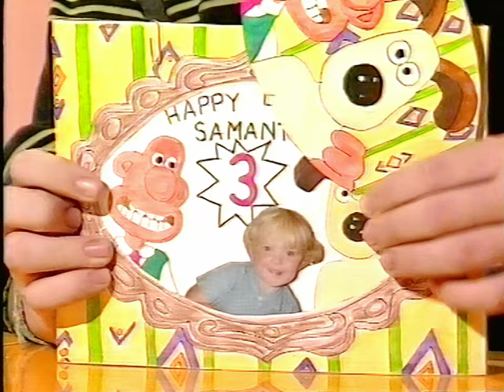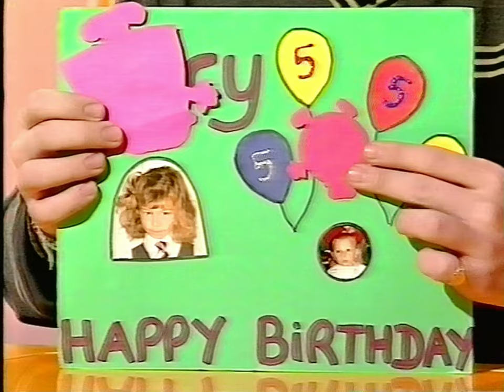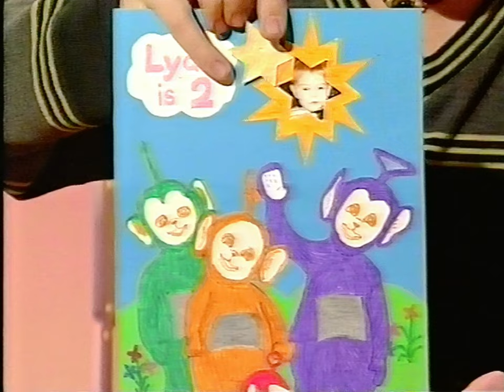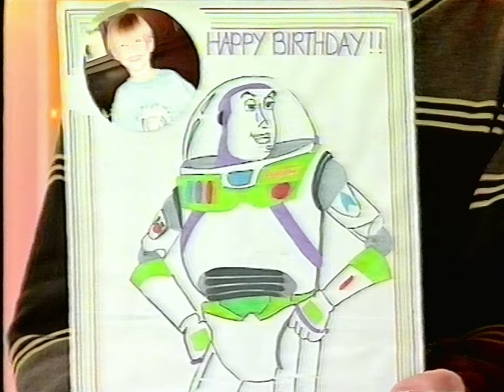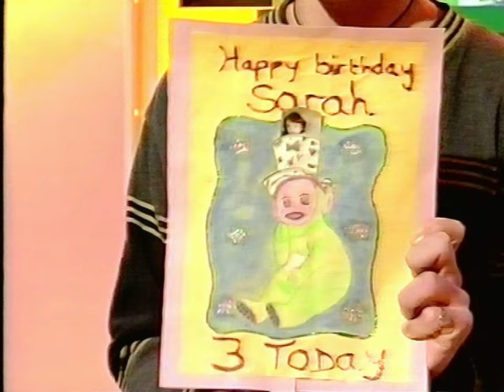Reading birthday cards with Dominic Wood BBC2/CBBC (1998?)